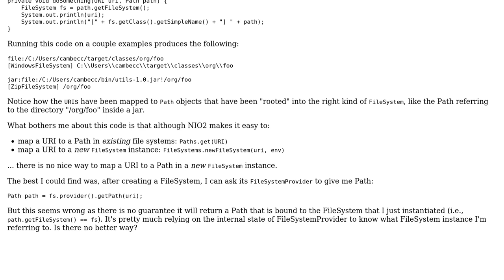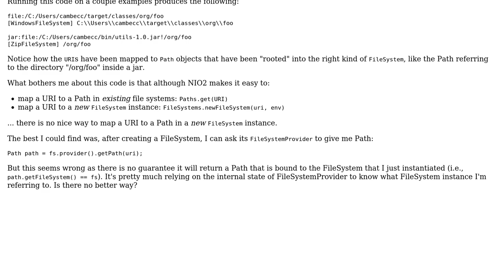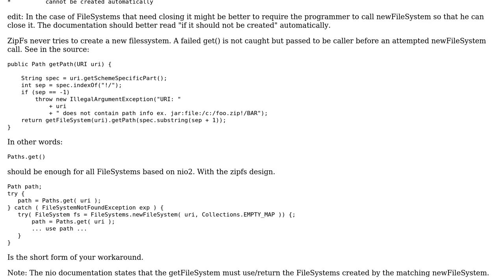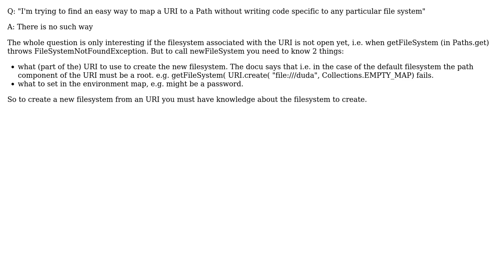NIO2: how to generically map a URI to a Path? (2 Solutions!!)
NIO2: how to generically map a URI to a Path?

With thanks & praise to God, and with thanks to the many people who have made this project possible! You are responsible for your own actions.